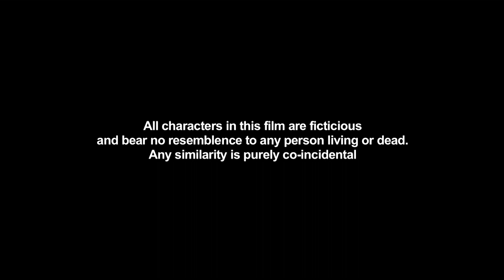संजय मिश्रा की धमाकेदार कॉमेडी फिल्म | Ammaa Ki Boli (2012) (HD) | Sanjay Mishra, Hrishitaa Bhatt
In a small town, a second-hand two-seater scooter incites humorous and emotional situations between an old widow and her five grown children.

Movie Name - Ammaa Ki Boli (2012)
Star Cast - Sanjay Mishra, Hrishitaa Bhatt, Farukh Jaffer, Himani Shivpuri, Ishtiyak Khan, Sitaram Panchal
Director -  Narayan Chauhan